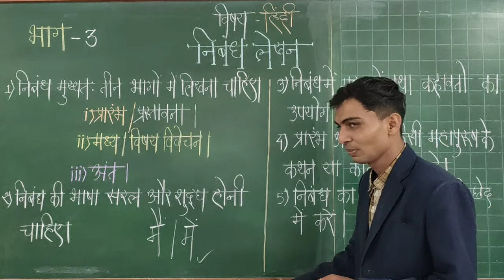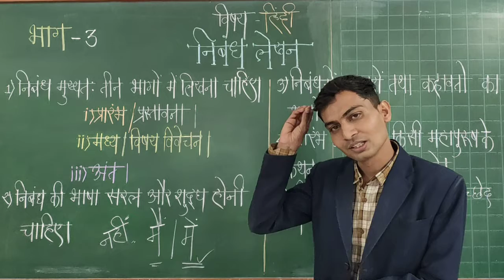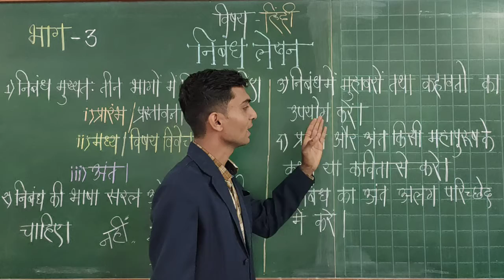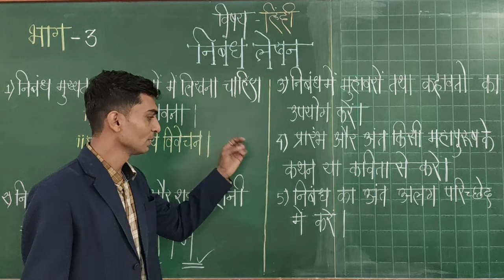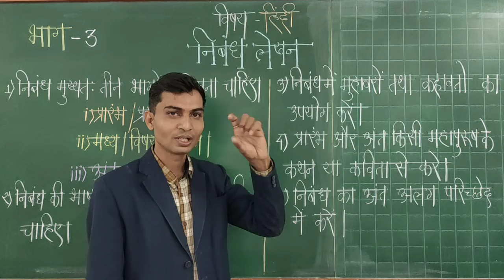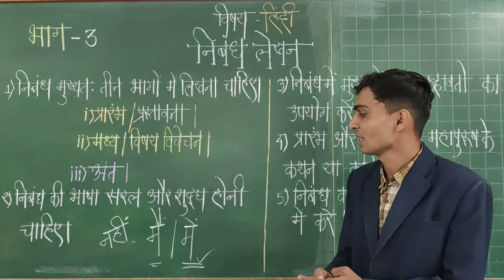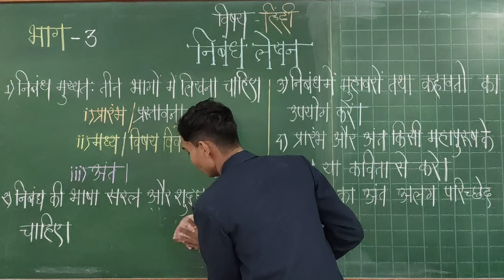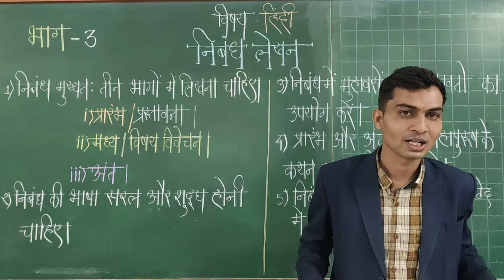STD : V to X, Sub : Hindi (Nibandh Lekhan) Part - 3